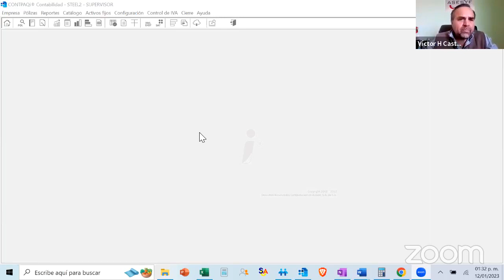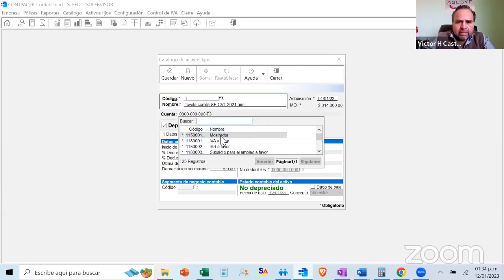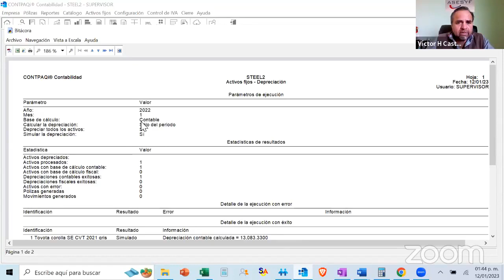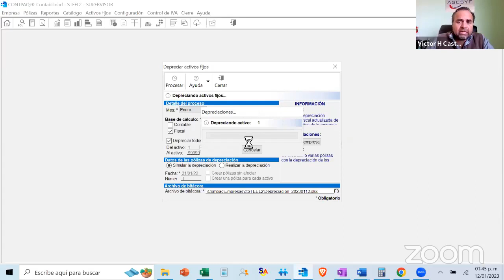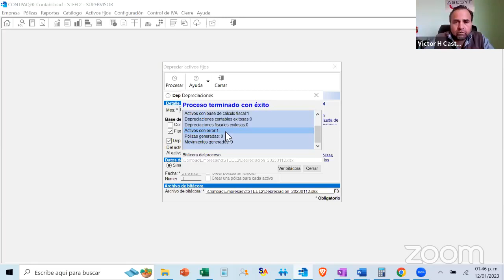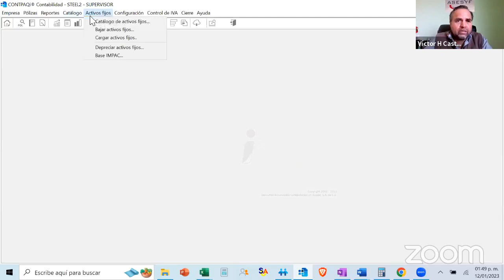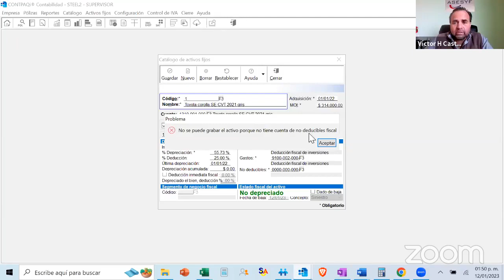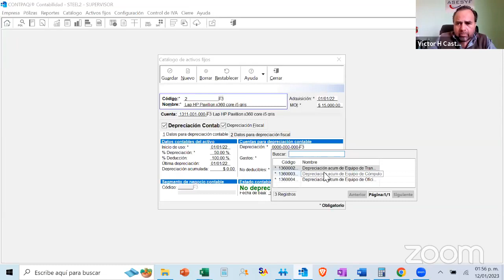AUTOMATIZACIÓN DE PROCESOS CONTABLES EN CONTPAQI. CLASE 1.